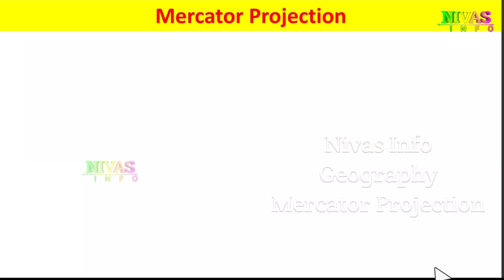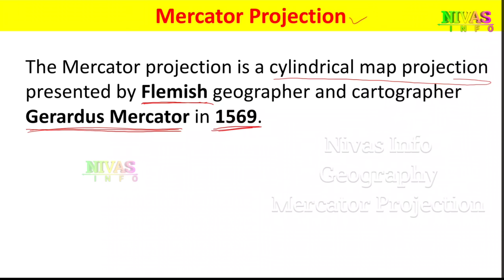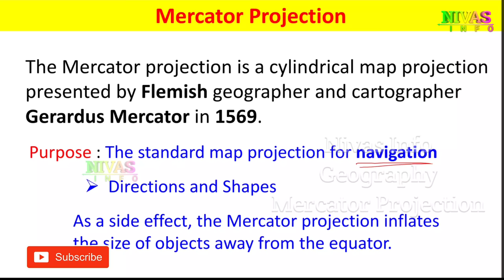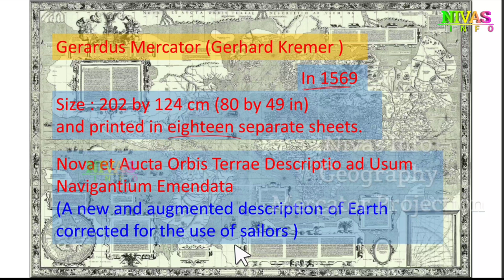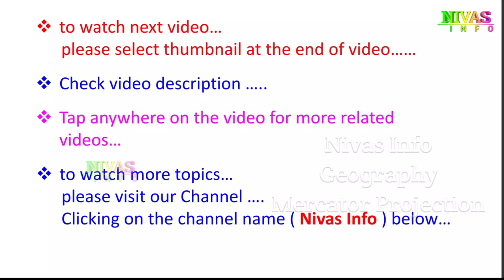Mercator Projection | Geography Concepts | all Competitive Exams | Nivas Info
మేర్కేటర్ ప్రక్షేపణం | భూగోళ శాస్త్రం ప్రాథమిక భావనలు | పోటీ పరీక్షల కోసం...
All Geography Concepts for Telugu and English Medium Students ( TS & AP ) from Nivas Info
The Mercator projection is a cylindrical map projection presented by Flemish geographer and cartographer Gerardus Mercator in 1569.
Note : If you search other videos on YouTube… please add our channel name to found my videos… for example : “ Mercator projection Nivas Info ”.
మీరు YouTube లో వీడియోస్ వెతుకుతున్నప్పుడు మా వీడియోస్ ని చూడడానికి మా యొక్క  Channel Name ని జత చేయండి. ఉదాహరణ: “ Mercator projection Nivas Info  “
Next Video ()  : 👉
Before Video () : 👉
Other Video Links :
Geography Concepts :
Physics Concepts :
Biology Concepts :
Other Videos We Produce :
👉 Short films,
👉 Ad Films,
In This Video :
Introduction to Mercator Projection
Gerardus Mercator
standard map projection
navigation
A new and augmented description of Earth corrected for the use of sailors
Flemish geographer
cartographer

Nivas info,
Srinivas goud badepally,
Moonlight media works,
Mercator Projection Introduction to Mercator Projection,
Gerardus Mercator,
standard map projection,
navigation,
Flemish geographer,
Cartographer,
Mercator Projection basics construction properties  and uses,
Map desortion,
మేర్కేటర్ ప్రక్షేపణం,
భూగోళశాస్త్రం ప్రాథమిక సూత్రాలు,
అన్ని రకాల పోటీ పరీక్షల కోసం ,